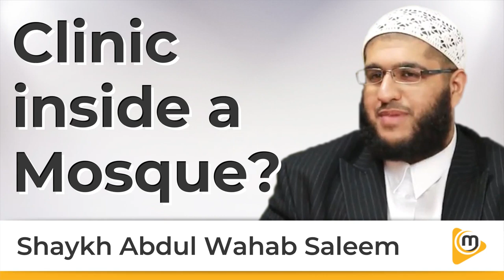Clinic inside of a Mosque Abdul Wahab Saleem